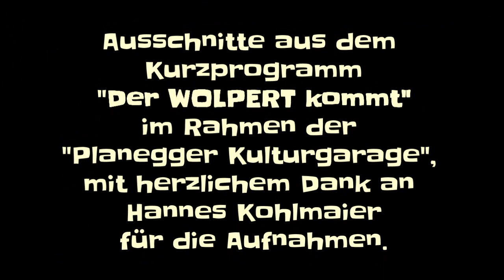Der Wolpert kommt!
Der Wolpert kommt zu Euch! Nach Hause! In Euer Wohnzimmer, Eure Garage, Euren Garten und macht Party. Mit Comedy, Kabarett, Couplets und seinem einmaligen Polit-Kasperltheater!!!